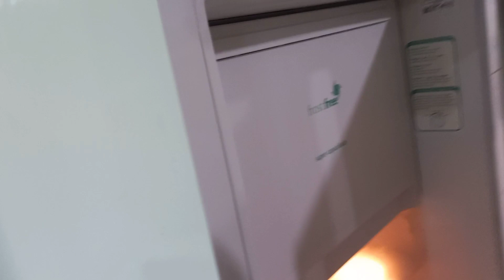Rotina da noite limpamos a piscina